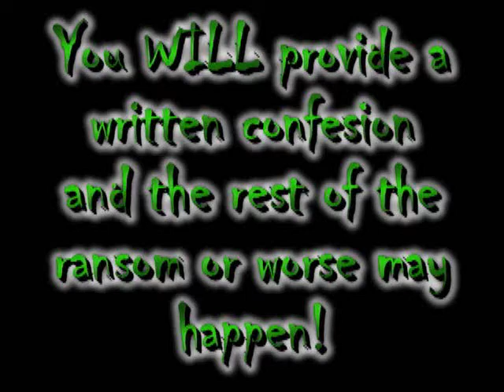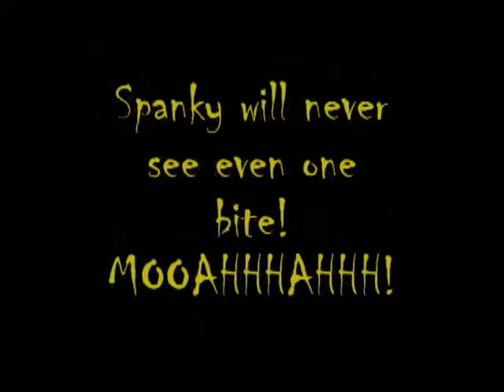Monkey business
I kidnapped my sister's fridgemagnet and held it ransom